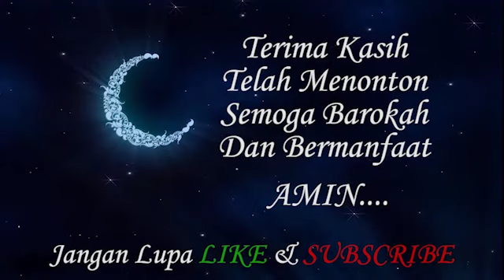K.H Saifuddin Zuhri AL Musyafa' || Pesantren Kilat SALUHA 2017 hari Ke 3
Pengajian Saluha Dengan Tema "THE MANNER OF STRENGTHENING TAUHID AND INTERPRETING OF TAWAKKAL (Pengukuhan Tauhid Dan Penafsiran Tawakkal)" Oleh Beliau K.H Saifuddin Zuhri AL Musyafa' Pendiri Dan Pengasuh Pondok Pesantren Darul Istiqomah Woro Kepohbaru Bojonegoro Jawa Timur.